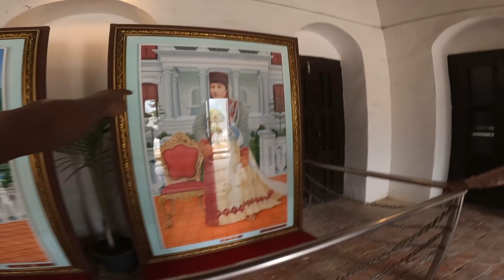Palpa Ranimahal ma ni fan haru Bhetiyo!! Part 2